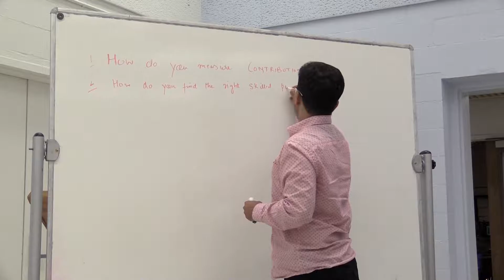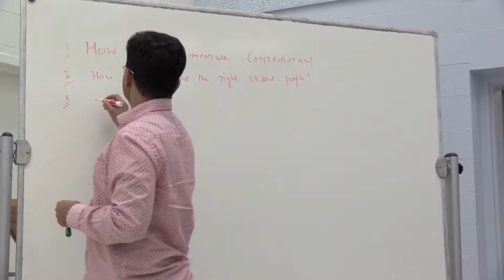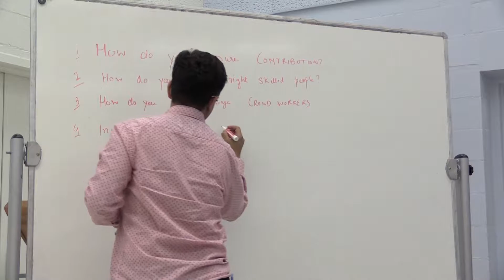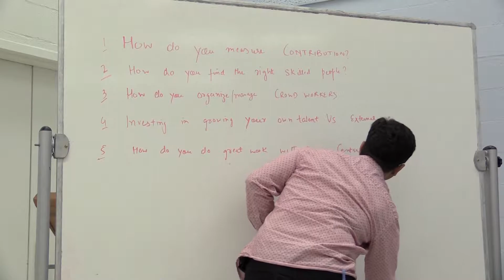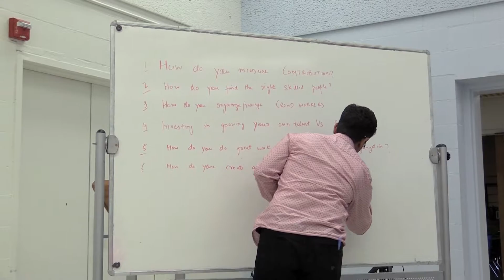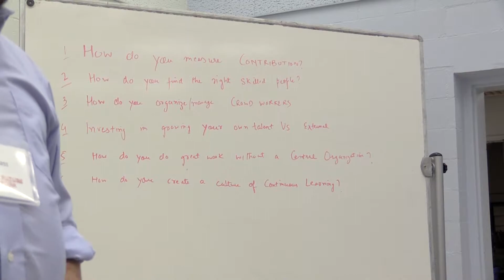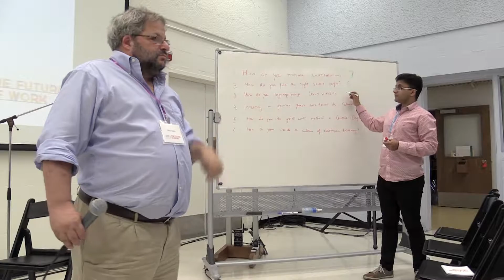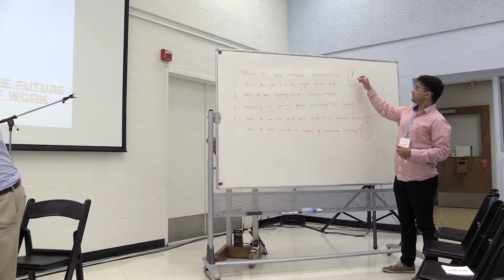Alex Kass, PhD with Krista Schnell | Responsive Conference 2016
Alex Kass and Krista Schnell at Responsive Conference 2016.

Responsive Org provides a space for generating and sharing new and proven ideas about the “Future of Work.” We’re excited to bring together leading practitioners in organizational design and human development as we hone best practices and tactics for working in the 21st century.

Join us to connect with Responsive leaders and like-minded peers and to explore how individuals and organizations can thrive in unpredictability.

The annual Responsive Conference isn’t like any other industry event. Embark on a two-day exploration of the Future of Work, with a program that’s built around experiential learning, critical discussion, and practical actions for your own organizational change efforts.

Some of the areas we focus on include:
Company Culture - creating an indelible culture that positively affects each member of an organization.
Personal Development - fostering strengths and supporting the lifelong development of employees.
Remote Work - ensuring that teams remain tight-knit and collaborated even when geographically distributed.
Transparency - balancing the need for privacy with remaining open and honest with employees.
Diversity & Inclusion - recognizing that different perspectives and backgrounds help to create higher-performing teams.